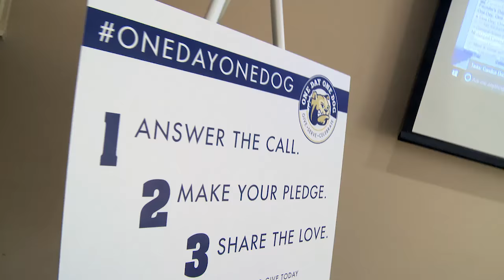Wingate University - One Day One Dog - 2017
A recap of 4.6.17. Wingate University faculty, staff, students and alumni come together to give, serve and celebrate.